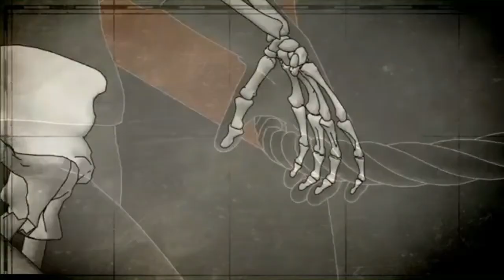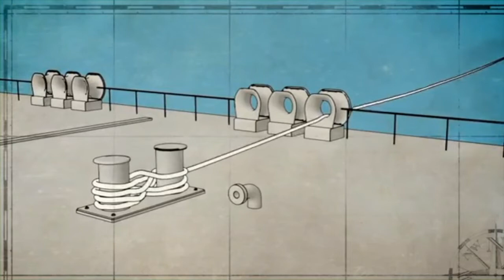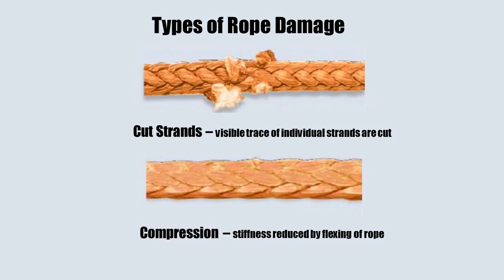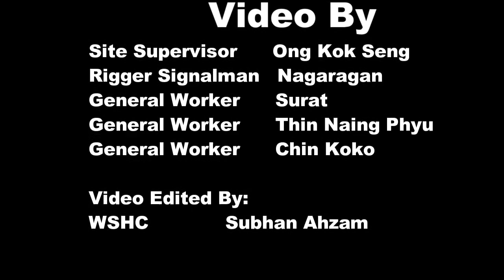Safety Award 2017 - Nominee 12: Penta-Ocean and Hyundai (HDEC) - Safe Mooring Of Barges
Prior to their collaboration on the Tuas Finger One Project in Singapore, Penta-Ocean Construction Co., Ltd. (POC) and Hyundai Engineering & Construction (HDEC) demonstrated their commitment to enhancing and ensuring safety in the dredging sector. A team led by Mr. Heo Eun-Jin produced the training video Safe Mooring Operations, complete with up-to-date regulations and standards in local languages and then showed employees before work commenced. During the coastal land reclamation project’s timeline, with all mooring-related hazards still present, there were zero accidents reported in relation to mooring. In addition to creating a conducive working environment for all workers, an unexpected and favourable outcome was the positive reaction from auditors and clients. Translated into the languages of viewers, the audio-visual presentation method proved to be effective and can be utilised for many aspects of a project’s safety concerns.